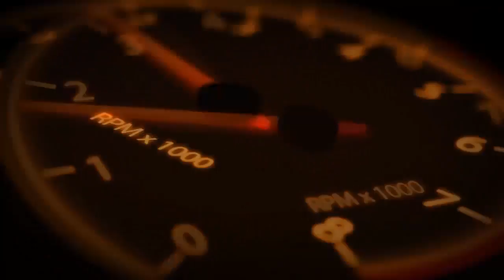Keramos9H Crystal coating | น้ำยาเคลือบแก้ว | สอนเคลือบแก้ว | ขายแฟรนไชส์ 【 Ucarwash TV 】